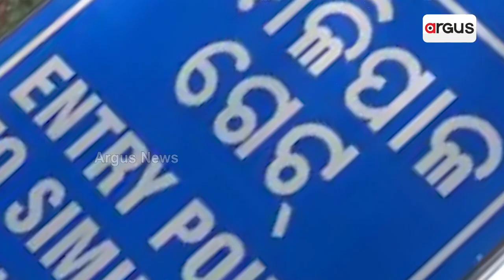Questions Raise On Similipal National Park's Safety